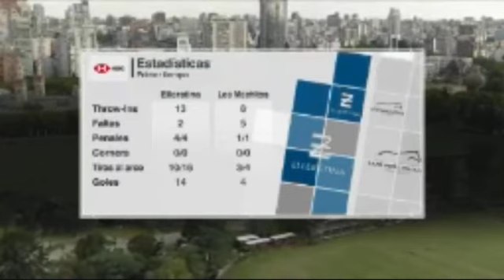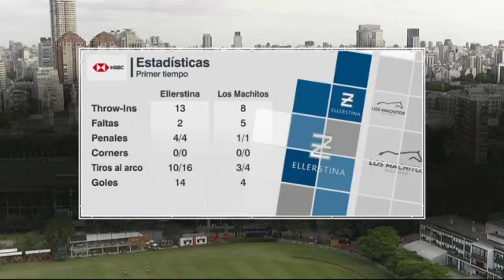Palermo 2020 - Ellerstina vs Los Machitos 2-2